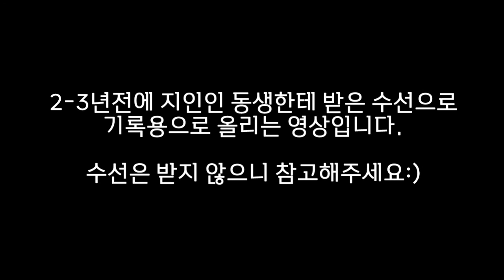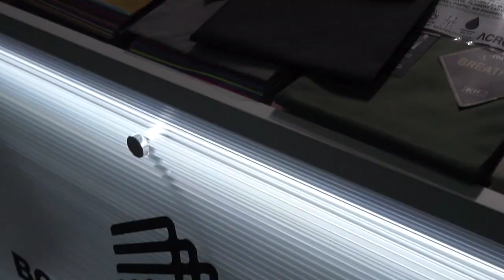스와치로 등산바지 허리늘리기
원단은 구매안했지만 실은 구매한것같네요^^